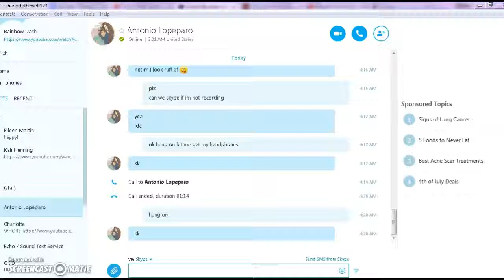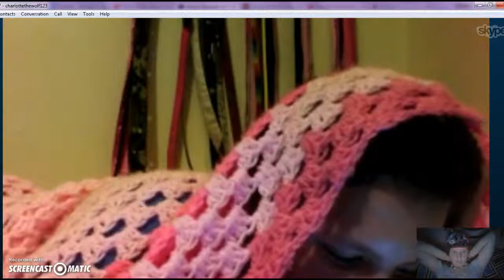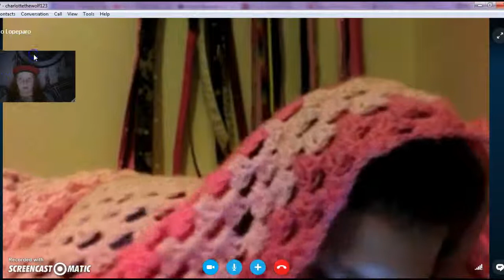Toni on skype